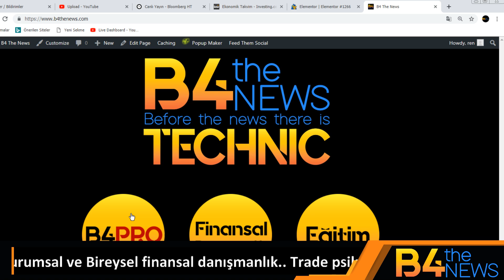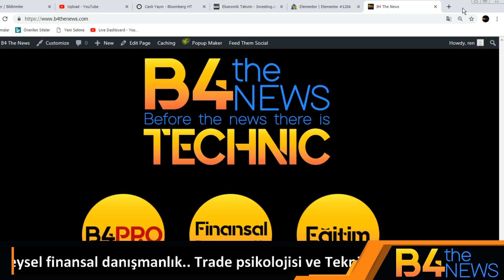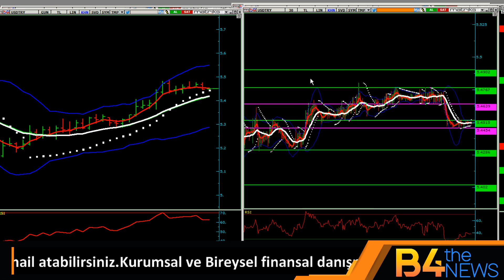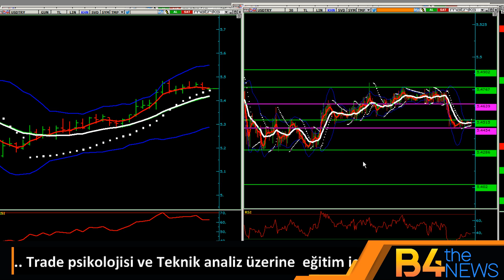Dolarda satış baskısı başlar mı?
dolarda satış baskısı başlayabilir özellikle yurtdısında deger kaybederse burdada zayıflayabilir..